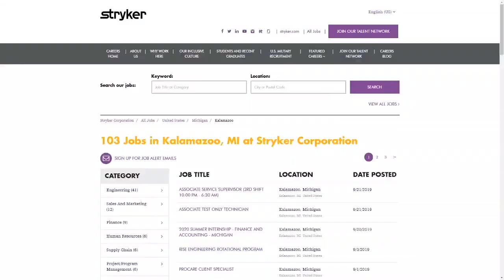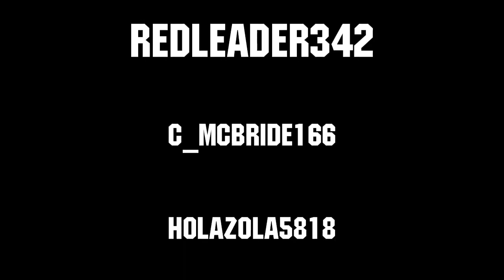Triple Climb! Match 16 Infinite Recharge FACC Ri3D Competition 2020